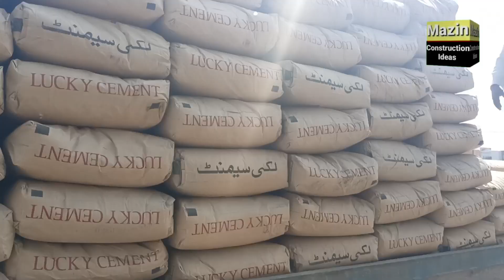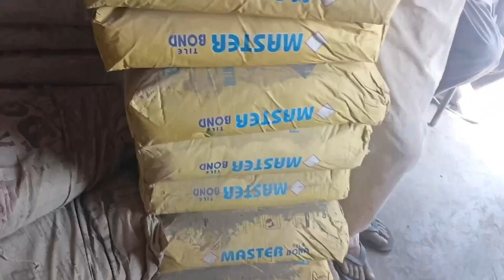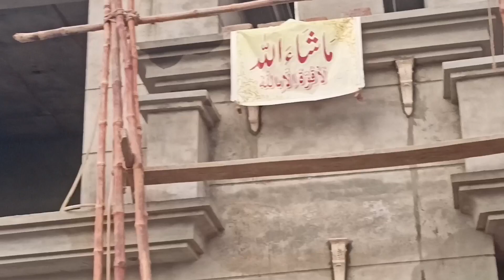Cement Rates Increase Causes || سیمنٹ کیوں مہنگا ہوا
Why Cement Price Increased .
cement rate
today cement rate
Cement Rate Today , Cement Rates , Cement Price Increased , Cement Price Increased Again , Cement Rates, Today Cement Rates , Cement Price , Cement Updates .

wooden doors , imported doors , Malaysian doors , American doors .

Wooden doors , in this video I am showing you about how you can make simple door like a wooden expensive door . wooden doors are very common you can get information from this video

cheapest Wooden Doors video in this video we are going to tell you about the German kail wood doors which is long lasting and these doors are cheaper then other doors . For a house you need  to have good doors , and you may like these doors designs.